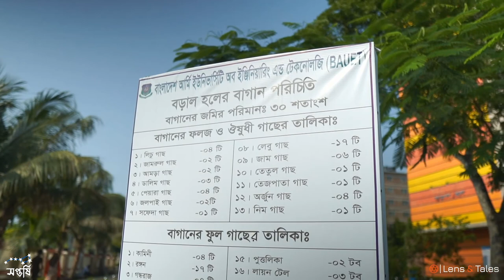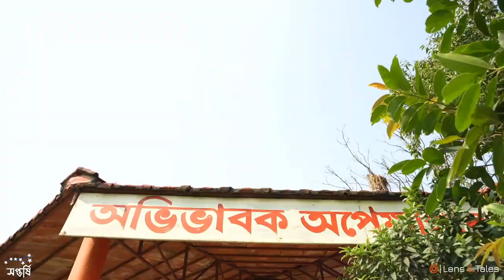সপ্তর্ষি ( Saptarshi )❤️Flashmob 2022 ❤️ || Bangladesh Army University of Engineering and Technology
"সপ্তর্ষি" "is a name for friendship, happiness, bondage, and love. A source of joy and laughter. Thank you to everyone for smoothing our journey and encouraging us all the way.

Music

Music SONG :Yeh No.1 Yaari Hai
ARTIST : Mohit Chauhan
ALBUM :Yeh No.1 Yaari Hai

♪ Song CREDITS ♪

⇨ Song Name: Parate Majhraate
⇨ Singer: Tushar Joshi, Kona
⇨ Lyrics: Ritam Sen
⇨ Rap: Saptarshi
⇨ Programmed by: Kuntal De
⇨ Mixed and Mastered by: Subhadeep Mitra
⇨ Music Label: SVF Music

Music

SONG: Jalebi Baby
ARTIST : Tesher
ALBUM : Jalebi Baby
LICENSES : UMG (on behalf of Tesher/Namah Music Group Inc); LatinAutorPerf, LatinAutor - UMPG, ASCAP, CMRRA, UMPI, UMPG Publishing, UNIAO BRASILEIRA DE EDITORAS DE MUSICA - UBEM, BMI - Broadcast Music Inc., and 13 Music Rights Societies

Music

Song : Bapuram Sapure  (বাপুরাম সাপুড়ে)
Singer : Mila
Album : Chapter 1
Lyric : Shahan Kabondho
Tune : Fuad
Language : Bangla
Label : G Series

Music

Song Name: Chander Batti
Artist: Biplob
Album: Biplob Collection
Released: 2018

Music

SONG :Jeno Dhaak Achhe Aar Kathi Nai
ARTIST :Bhoomi
LICENSES :UMG (on behalf of Universal Music India Pvt Ltd.), and 2 Music Rights Societies

Music

Music SONG : Ramuloo Ramulaa
ARTIST : Anurag Kulkarni, Mangli, Kasarla Shyam, S. Thaman
ALBUM : Ala Vaikunthapurramuloo

SONG :Aanddava Aanddava
ALBUM :Angu Vaikuntapurathu

♪ Song CREDITS ♪

Turkish Ice Cream Songs

♪ Song CREDITS ♪

Song: চলো সবাই জীবনের আহবানে  /  Cholo Shobai Jiboner Ahobane Samne Egiye Jai
Singer: Milon Mahmud
Tune & Composition: Habib Wahid